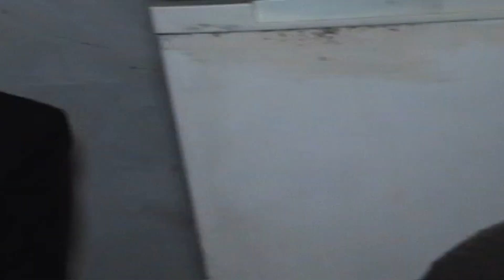FÉ ALEM DA FÉ EMUNAH CAMPANHA SAVOY CITY PASTORA ELENITA LOUVOR 193 --02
ONG ATINELE  RUA MALVA SILVESTRE N 69 SAVOI CITY FUNDO DA ESCOLA  PAULO LAURO SABADO 17 HORAS NA UNIÃO DEUS ORDENA A SUA BENÇÃO VENHA NOS VISITAR